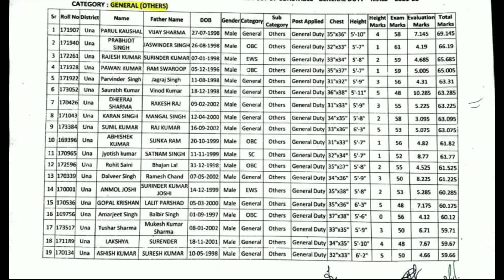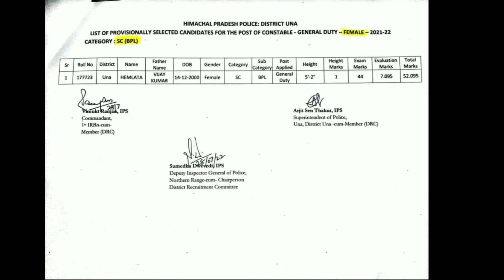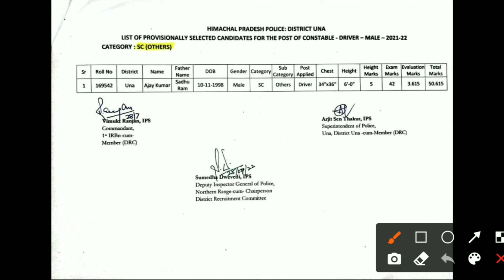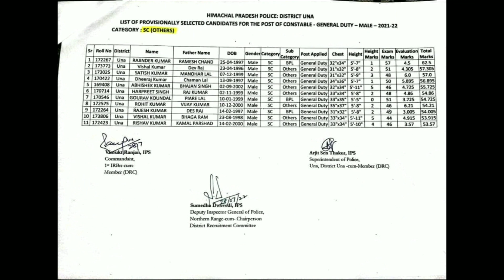HP Police Una Final Result 2022 himachal police constable final result hppoliceresult 2022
hppolicebharti2022 himachal Police Final Result hppolice Bharti bharti Mock Test Himachal govt job himachal Police constable Police